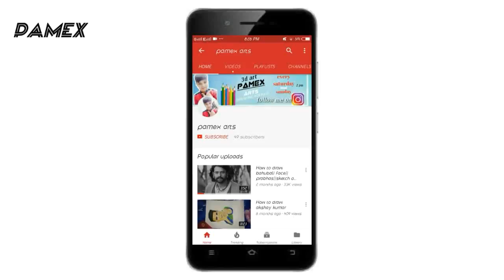Tray design drawing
Hello whatsup guys in this video i will show you how to do tray design drawing
Especially for intermediate
Guys this is my school project
And it is compulsary we have to do only double contrast color scheme
This is very easy to colour